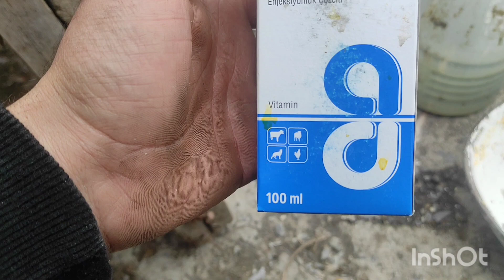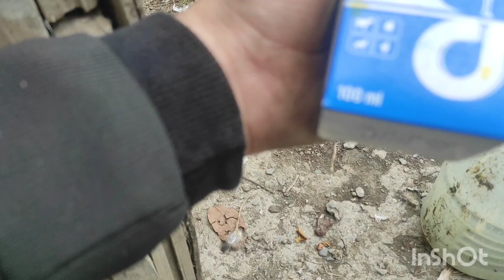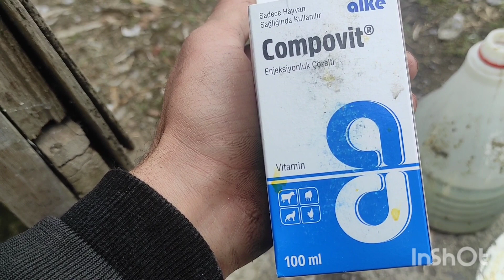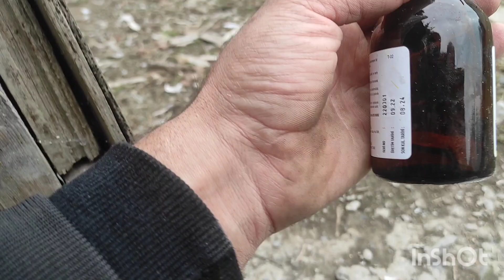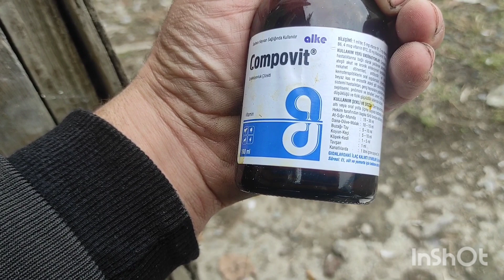Göyərçinlər də salmenello (paralij) müalicəsi🕊️🧑‍⚕️vidionu sona qədər izləyin.